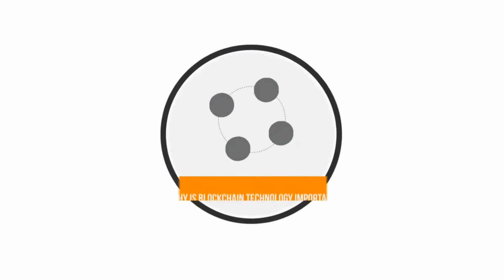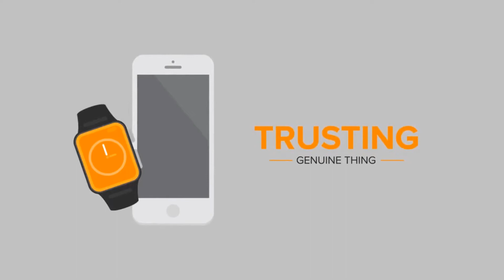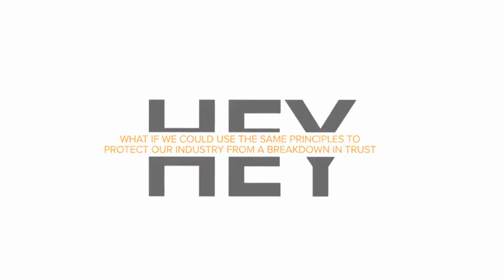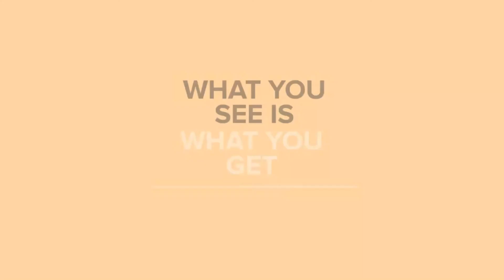(Albanian & Italian Subtitles) Pt. 2 - Why is a Blockchain important???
- Bitcoin - 1Fu3i4SPqL2n2WdjF79WFueRH5vnQ2sSK5
- Ethereum - 0x66ADFe289c66Da6faaDA112aCb9F6FF8a55100C5
- ETHClassic - 0x18C19f2B39EAf66656F0930223c9AedEAa7f1Aba
- Litecoin - LanFjKUX9su1hkYntddPwscDM4TKNf1mFZ